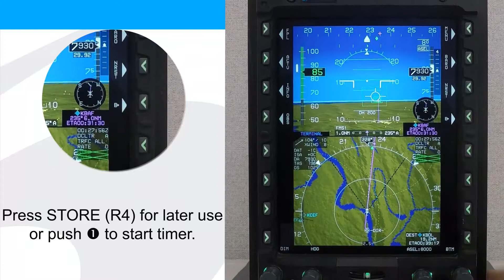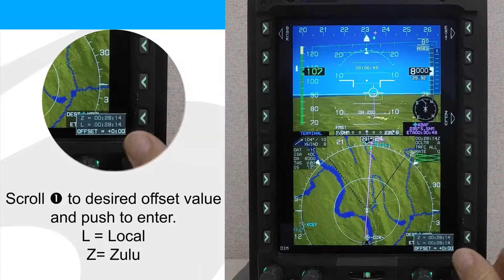Time Menu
IDU-680 8.0F Rotorcraft